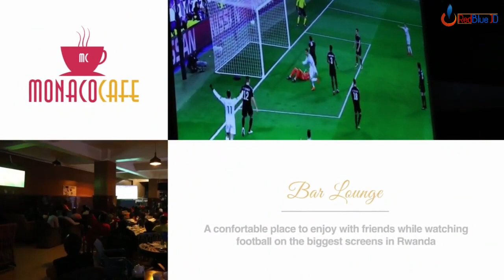Ubujura bw' igikombe cy' isi by ISMAEL Mwanafunzi 2018: Sobanukirwa